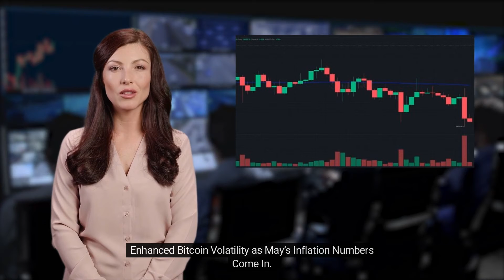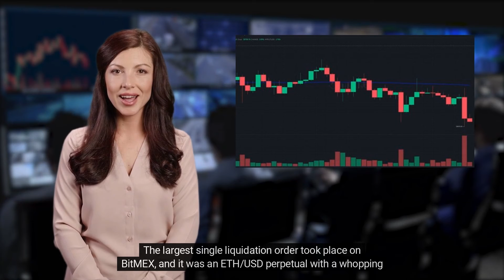RAINMAKER GAMES ANNOUNCES⚡️US TREASURY SECRETARY⚡️ENHANCED BITCOIN VOLATILITY⚡️DAILY CRYPTO NEWS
⭕️ Hello and welcome to 🚨DAILY CRYPTO NEWS🚨, a daily cryptocurrency news channel .We consider the most important and interesting news of the crypto world, which will be of interest to both beginners and experienced investors.:

- What is Cross-Chain❓
- What is GameFi❓
- What is the US Treasury Secretary Yellen's opinion on cryptocurrency❓
- How does Bitcoin volatility affect the market❓

Rainmaker Games Announces the First Cross-Chain, GameFi-Exclusive NFT Marketplace. Rainmaker Games is the first-ever cross-chain, GameFi exclusive NFT Marketplace as part of its popular GameFi platform. For the first time in the GameFi industry, gamers can explore aggregated top NFT listings from across Web3, complete with guides, strategies, and reviews all in one place. The Rainmaker Platform is also complete with comprehensive Game Guides, in-depth Buying Guides, and data-driven Price Estimates for increased transparency in gaming. Rainmaker brings games and gamers together like never before and makes blockchain gaming accessible to the world.

US Treasury Secretary Yellen: Crypto is Not Suitable Option for Retirement. Janet Yellen warned people who contemplate adding digital assets to retirement plans might not be an appropriate step. Yellen: To me, it’s a very risky investment In April, Fidelity Investments announced it will enable investors to add bitcoin to their retirement 401 plans. The American has touched upon the cryptocurrency industry numerous times as her opinion has been predominantly negative. In April, she claimed that such a product could help the dollar remain the world’s reserve currency. Yellen thinks CBDCs will be a much better payment method option than bitcoin.

Enhanced Bitcoin Volatility as May’s Inflation Numbers Come In. The United States Bureau of Labor Statistics released the Consumer Price Index for all urban consumers – the metric that’s largely used to gauge inflation in the country. The increase comes on the back of growing shelter, gasoline, and food prices. The largest single liquidation order took place on BitMEX, and it was an ETH/USD perpetual with a whopping $26 million. Bitcoin's price dropped below the coveted $30K level after reaching an hourly high at almost $30,200 .